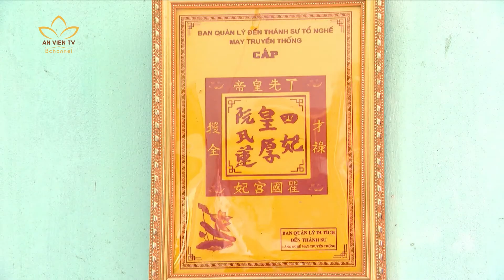LƯU GIỮ NÉT ĐẸP VĂN HOÁ LÀNG NGHỀ ÁO DÀI TRẠCH XÁ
📌 Từ hàng nghìn năm nay, làng Trạch Xá, xã Hòa Lâm, huyện Ứng Hòa (Hà Nội) đã nuôi dưỡng lớp lớp những người thợ may tài hoa. Bằng tình yêu nghề và đôi bàn tay khéo léo, họ tạo ra những chiếc áo dài truyền thống tôn lên vẻ đẹp của người phụ nữ Việt Nam.